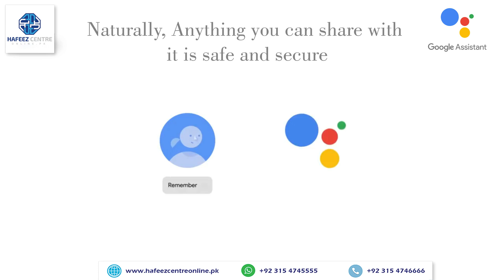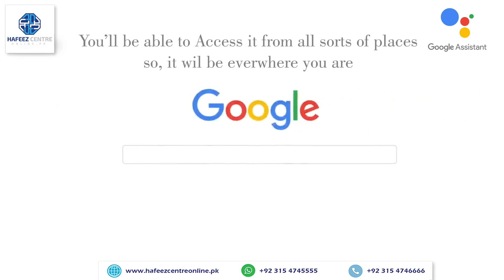Google Assistant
WEEKLY TIP
Available
HafeezCentreonline.pk